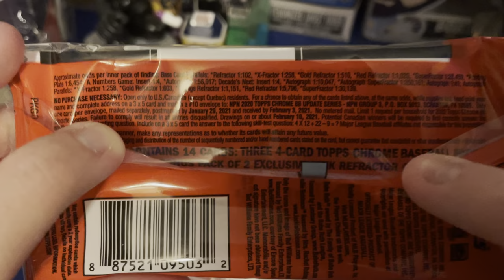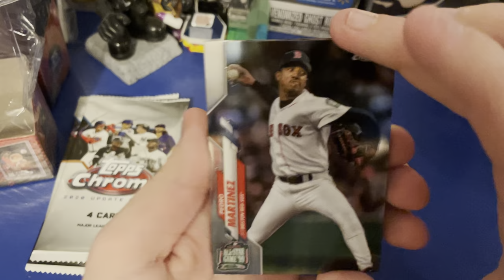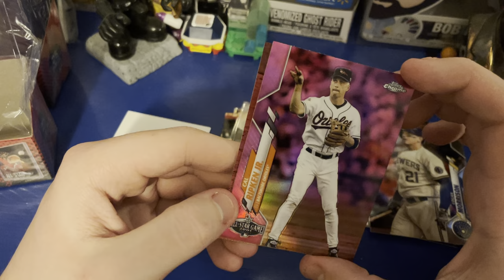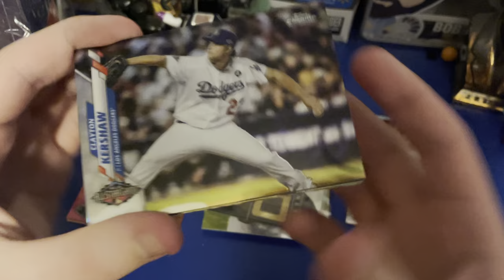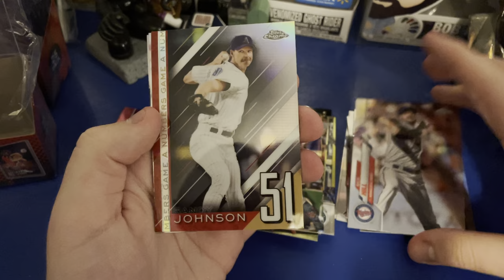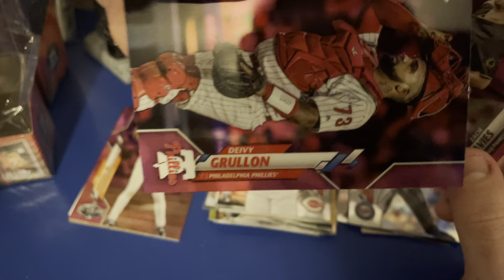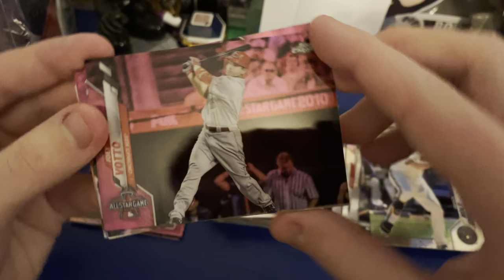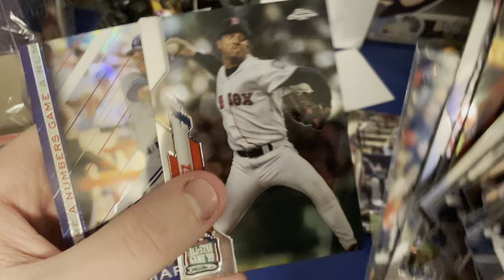Topps Chrome Update 2020